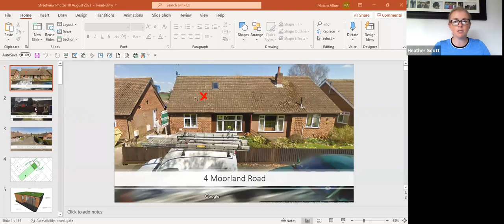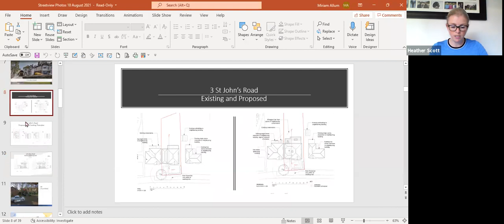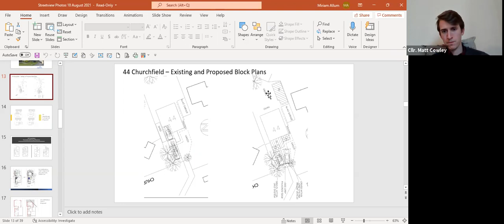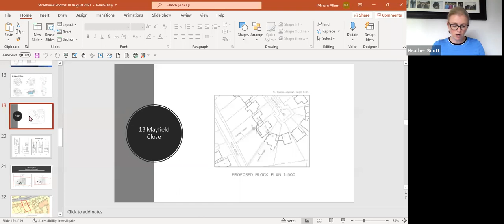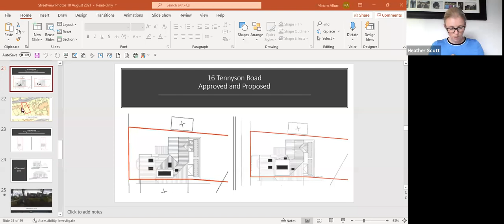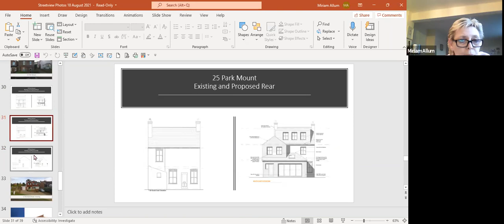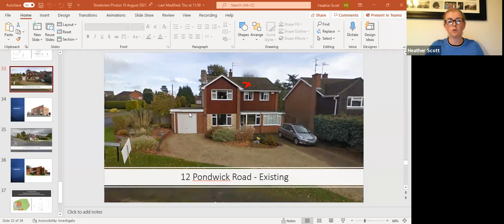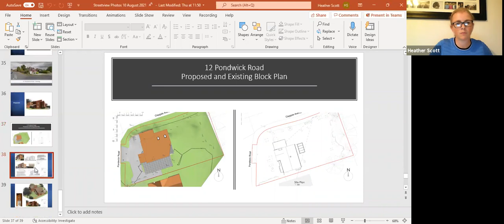Planning Committee Meeting 10 August 2021